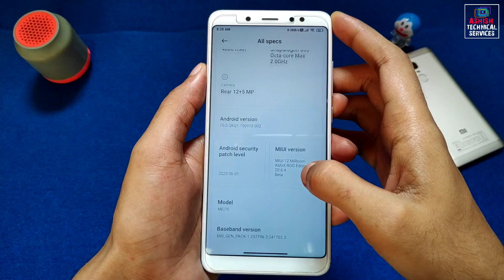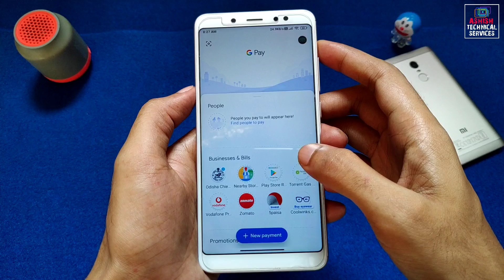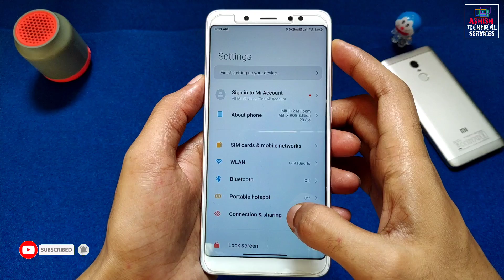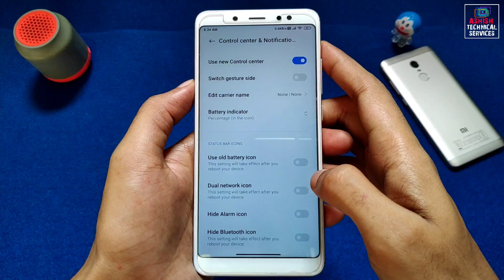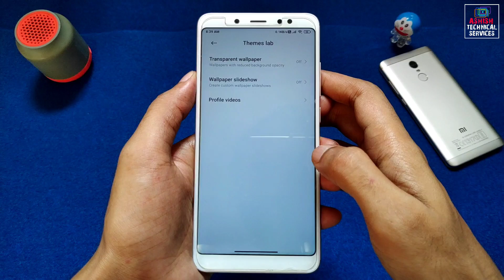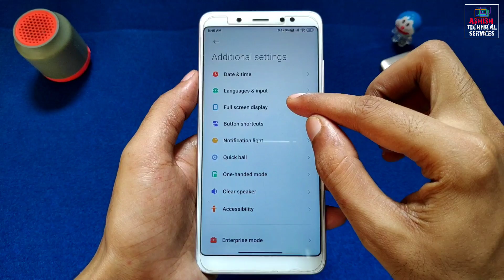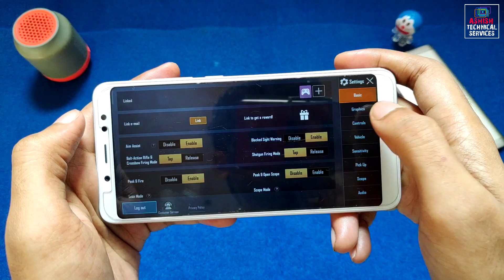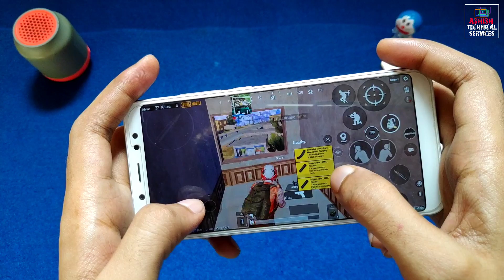ROG Edition MiRoom 20.6.4 Port For Redmi Note 5 Pro | Super Walls, ROG Boot Animation, PUBG HD | A10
📲 𝗗𝗢𝗪𝗡𝗟𝗢𝗔𝗗 MIUI 12 MiRoom Rog Edition 20.6.4 Port For Redmi Note 5 Pro

By - @AbhiXShakya

🔥 𝗙𝗢𝗟𝗟𝗢𝗪 𝗠𝗘 🔥

🎵 𝗠𝗨𝗦𝗜𝗖 𝗖𝗥𝗘𝗗𝗜𝗧